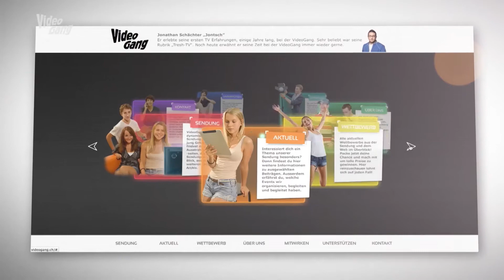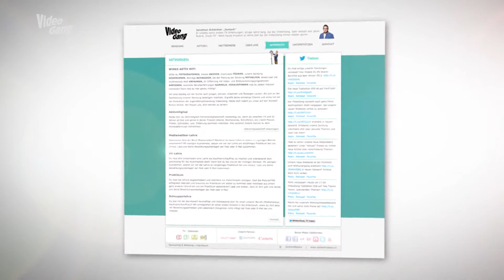Starsvoices Teil 2 & Jugend und Wahlen - VideoGang TopEdition 133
Die TopEdition 133 besteht aus dem zweiten Teil von "Starsvoices" und den Bericht "Jugend und Wahlen". Sowie auch einen Politischer Gag, involviert mit dem sogenannten Bundenspräsidenten "Giacobbo Müller".

In Starsvoices folgen wir die Siegern der Starsvoices Grand Prix Moa Lindberg auf ihrem weg zum Erfolg unter den vielen Finalisten, die beim Song Contest gegeinander antraten.

In Jugend und Wahlen wollten wir wissen, wieso so wenige junge Erwachsene heutzutage wählen gehen und wie man das ändern könnte.

Im Videogag hab wir Leute auf der Strasse mit einer Trickfrage hochgezogen, bleib länger da um es mit zuerleben!

Bis zum nächsten Mal, wenns heisst VIDEOGANG!